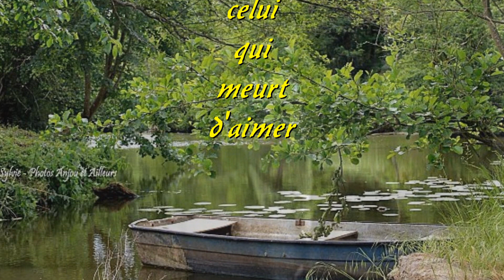Jean Ferrat, HEUREUX CELUI QUI MEURT D'AIMER, version studio, par Gérard Vermont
un grand succès de Jean Ferrat, avec cet étrange poème d'Aragon.
merci à Monique (IV2) pour les images, ainsi que Marianne pour la mise en place, et Jean Luc Olivier pour les arrangements.